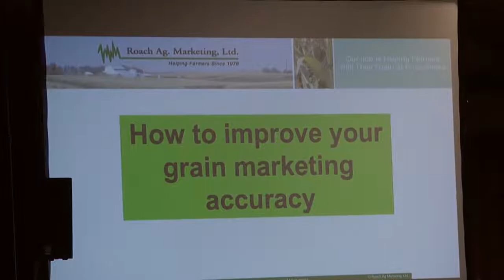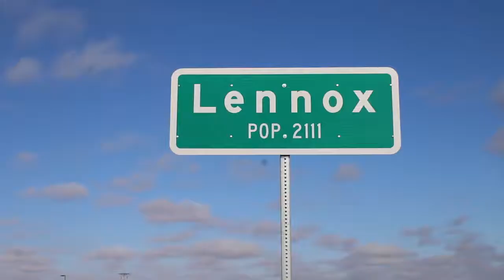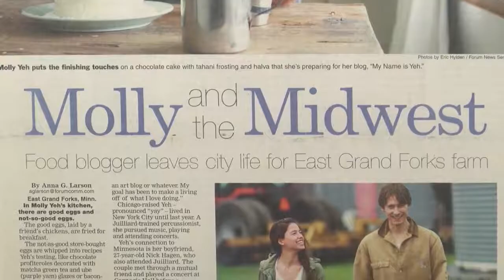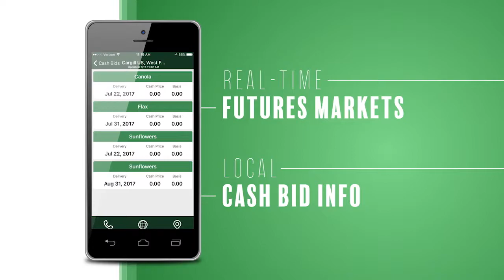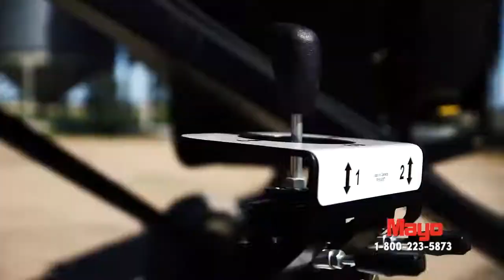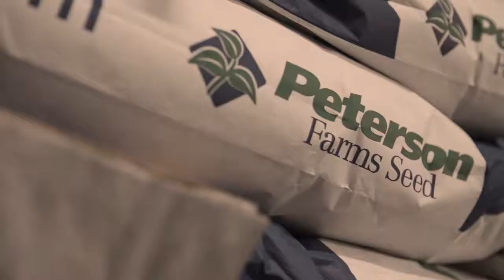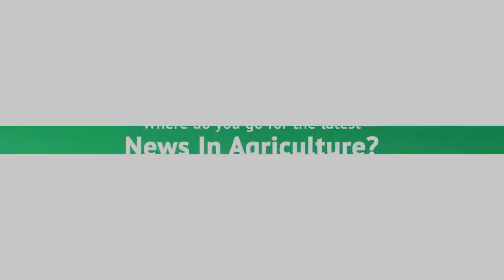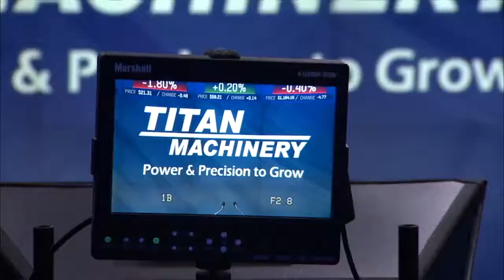AgweekTV: Food Blogger Makes It Big (Full Show)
We all know the classic story of farm kids who can't wait to get to the big city, but more and more, that trend is reversing and young people are returning to rural areas. AgweekTV’s Rose Dunn talked to blogger and cookbook author Molly Yeh who works from her East Grand Forks farm.